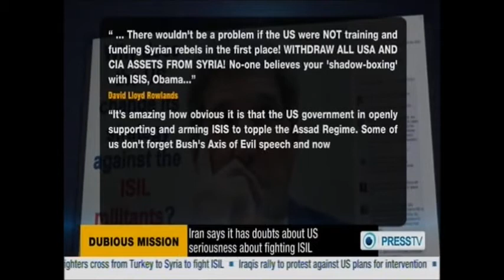Ken O'Keefe on Press TV's The Debate Islamic State September 2014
Basically I cannot stomach the bs from yet another mouthpiece for war. TJP